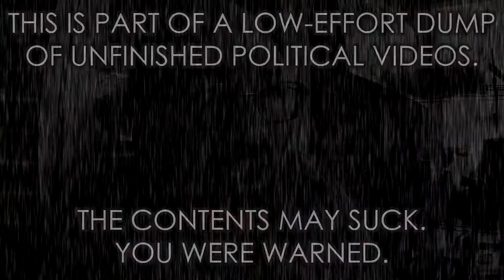Municipal Broadband Bans and CenturyLink's Taxpayer Ripoff - They've Taken BILLIONS - Jody Bruchon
CenturyLink has taken literal billions of taxpayer dollars and spent it on flushing competitors out of business rather than what it was earmarked for: extending broadband service to unserved and under-served areas. They also joined other huge telecoms in lobbying to ban taxpayer-funded municipal broadband which they call "unfair competition," despite taking taxpayer dollars. Or at least that's what everything I've read tells me.

In 2018, CenturyLink claimed to have exceeded 51% of the Connect America Fund requirements:

But in 2020, they had to notify the FCC that they did not meet the requirements, and that they don't even know by how much (how do you not know the number?):